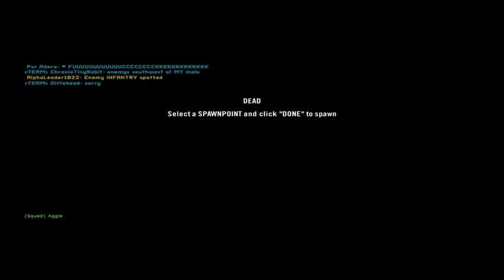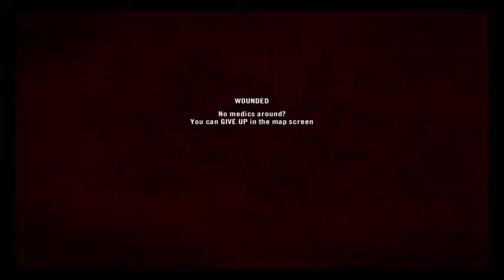the dolittle raiders symbolically doing some good shit